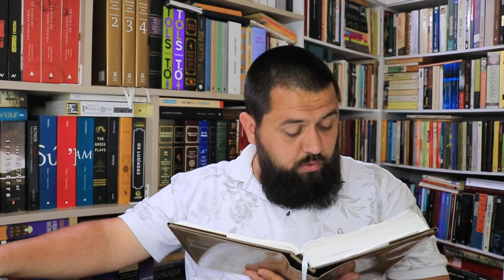Dom Casmurro capítulo 141 - A solução